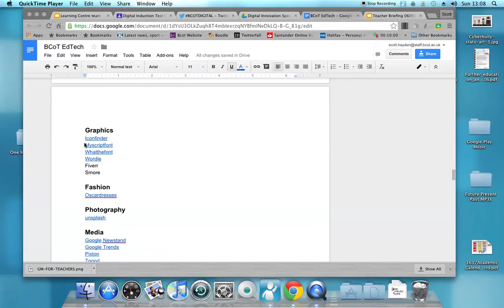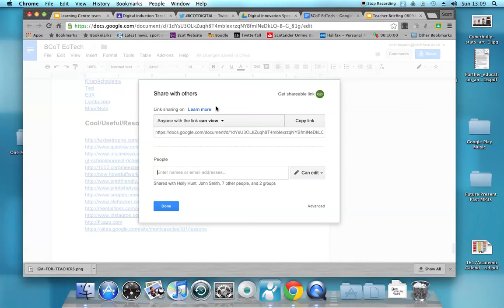BCoT EdTech list